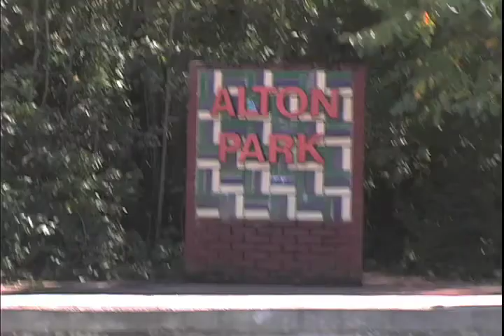Lecture Series 2008-2009: Majora Carter by Benwood Foundation